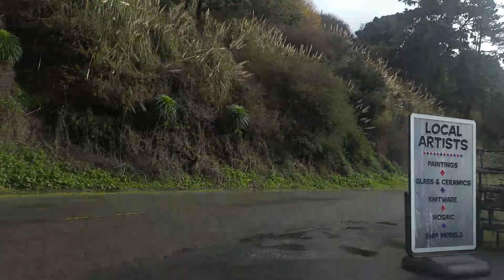1/17/24 10:41 AM (32096 N Harbor Dr, Fort Bragg, CA 95437, USA)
Start time: Jan 17, 2024 10:41:46 AM
End time: Jan 17, 2024 10:45:47 AM
Address: 32096 N Harbor Dr, Fort Bragg, CA 95437, USA
Type: Normal
Distance: 0.2mile